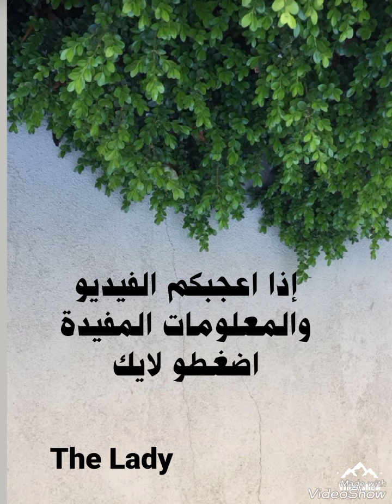أغذية لنوم عميق